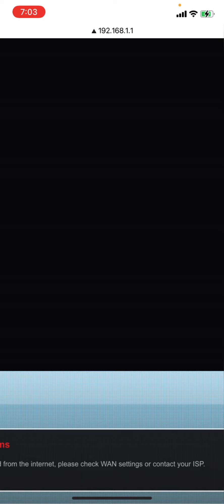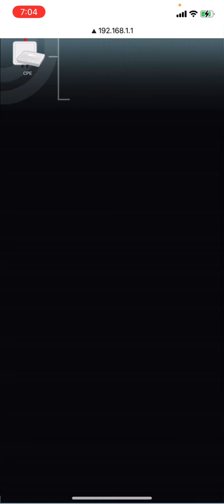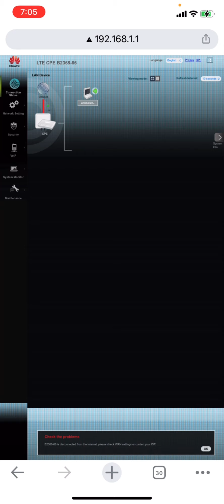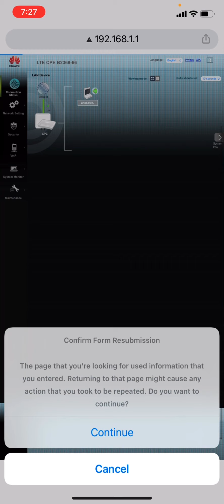B2368-66 is disconnected from the internet | please check the WAN setting or contact your ISP